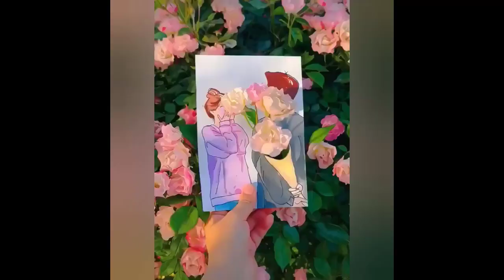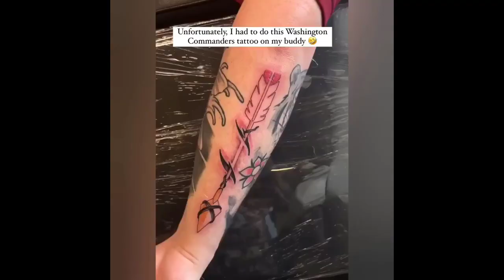Best Satisfying Video Compilation2024. Watching This Video For 10Minutes, Feel So Good Every Day.P42